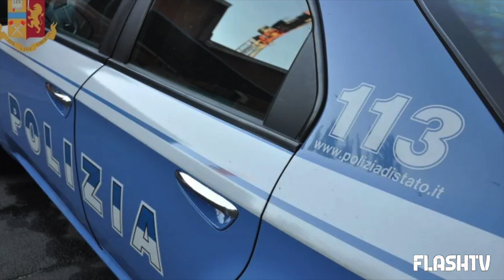ULTIM'ORA RITROVATA VIVA POCO FA: ARRIVATA LA BELLISSIMA NOTIZIA DOPO GIORNI DI ANSIA